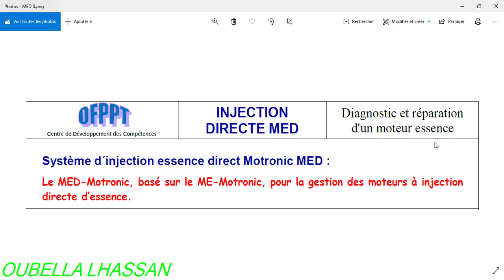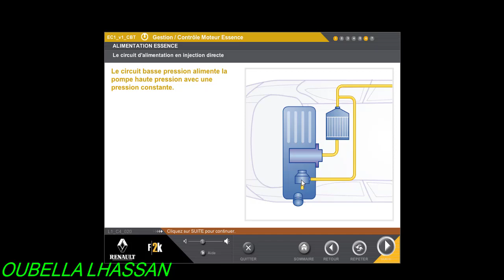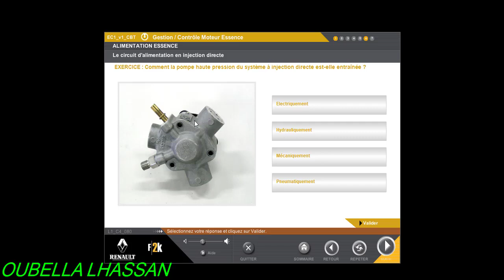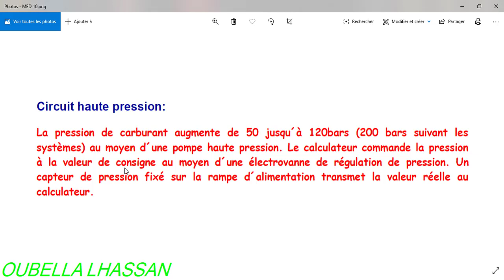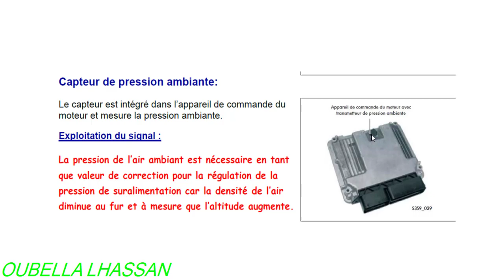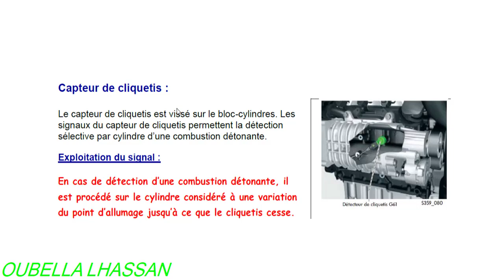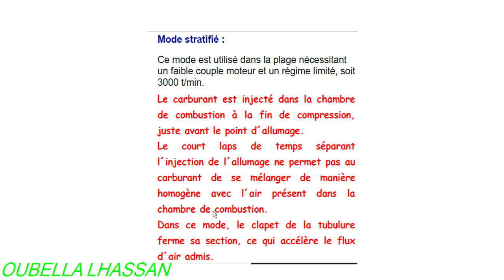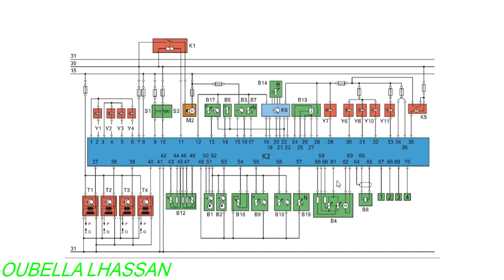motronic MED(injection directe)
Moteur essence